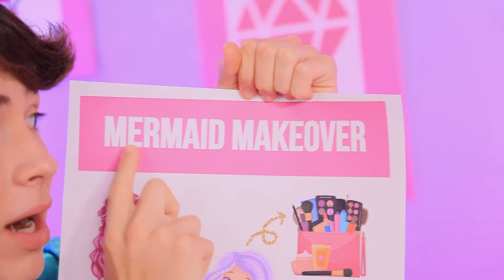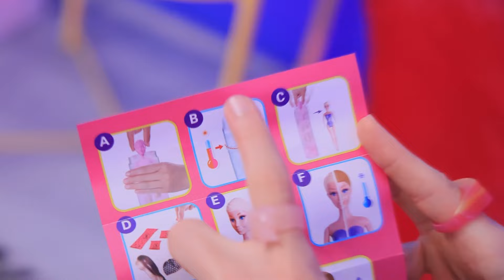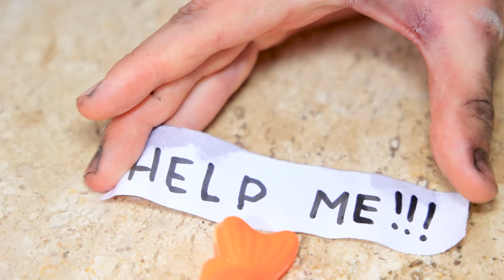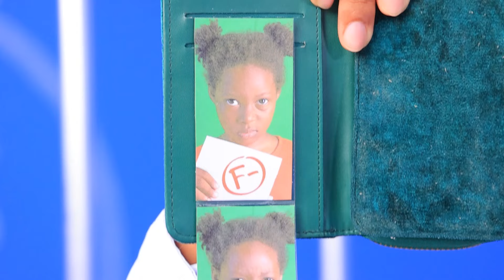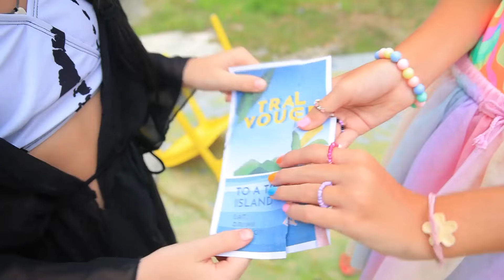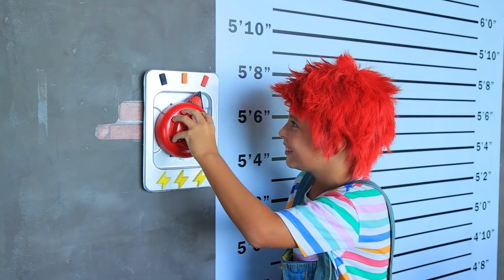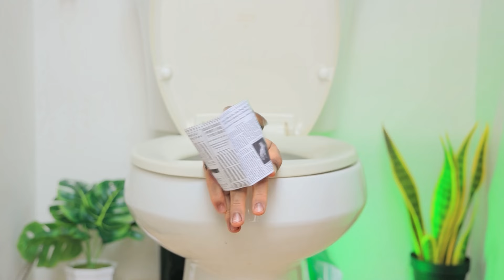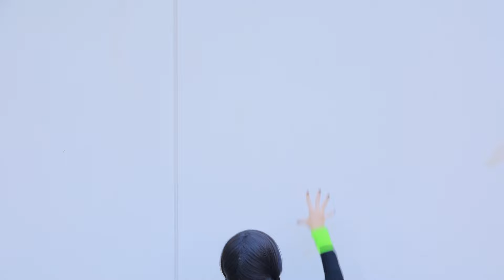Dari Barbie Yang Bokek Menjadi Putri Duyung Yang Kaya! Gadget Makeover Kecantikan Putri Duyung!